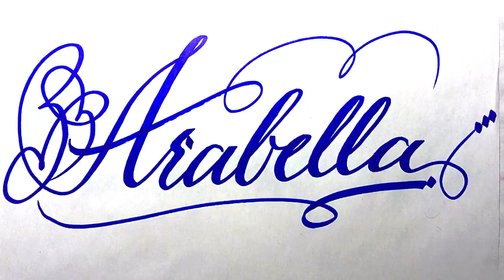Arabella Name Signature Calligraphy Status